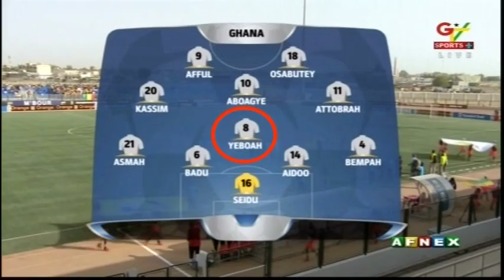KOFI YEBOAH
MIDFIELD DYNAMO